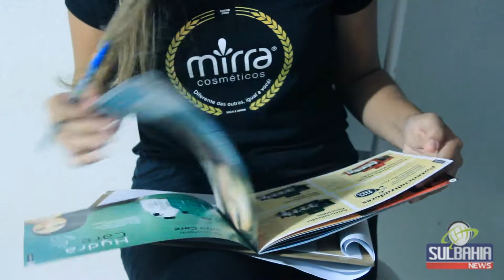Lançamento Mirra Cosméticos em Teixeira de Freitas